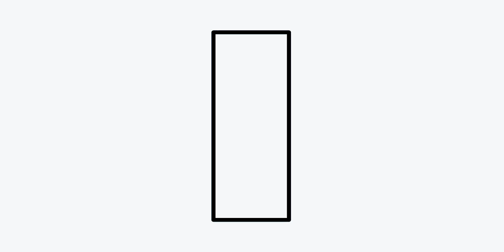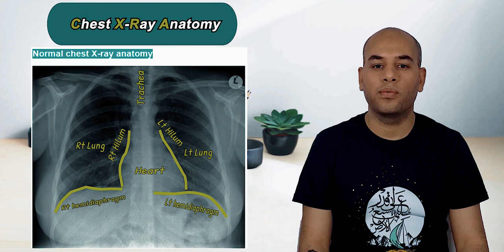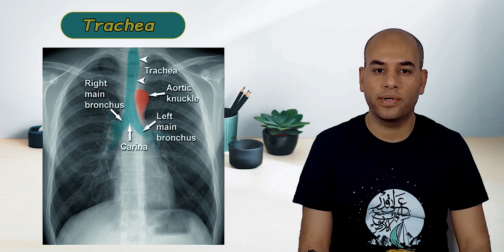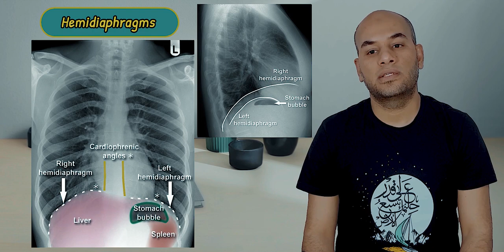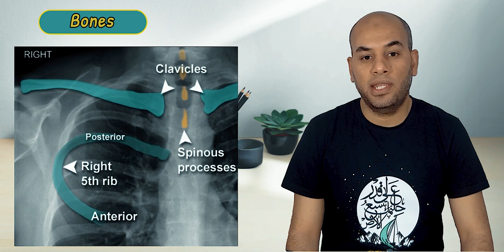Chest X-Ray Anatomy: How to Interpret Chest X-Ray Part 2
How to interpret chest x-ray series 2nd lecture about chest x-ray anatomy.
learn how to read chest Xray.